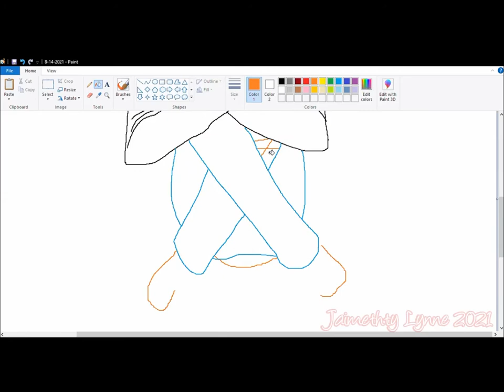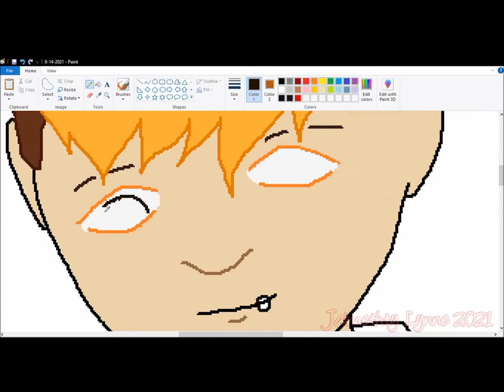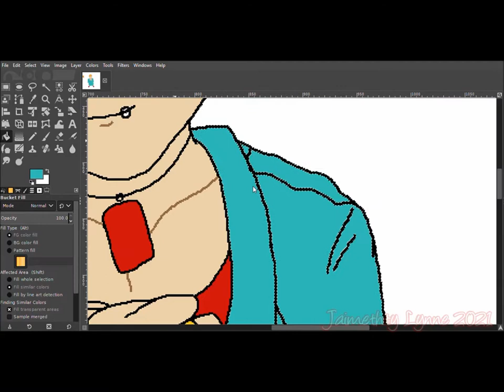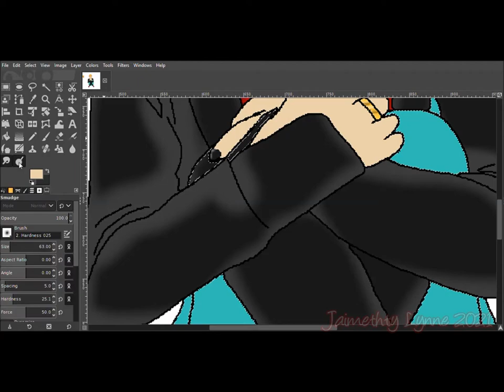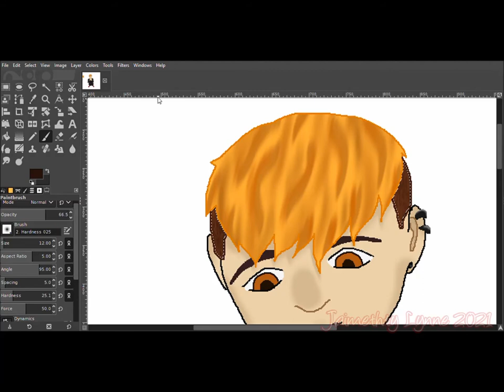Drawing Me 8/14/2021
I have changed my look so many times over the past few years &  am pretty happy with this version of Jai. -He- looks so much better.
Yeah the video's pretty puny, I just still don't know how to fix that yet.
(8/26 think I figured it out)
deviantart: